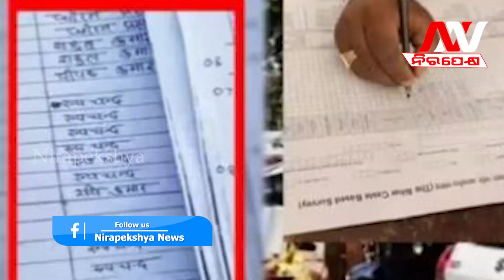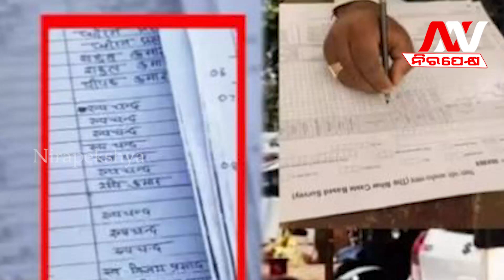Shocking Census Revelation: 40 Women Share Only One Husband in Arwal, Meet the Man Named 'Roopchand'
🔆MORE UDATE🔆